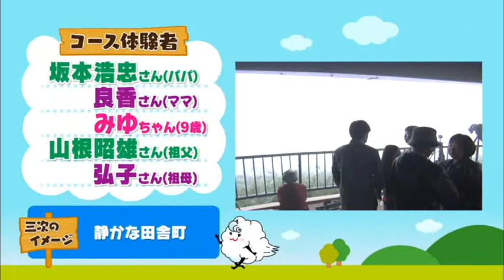【三次の朝を楽しむコース「フルーツランドふの」】みよし、どうですか？＃２３